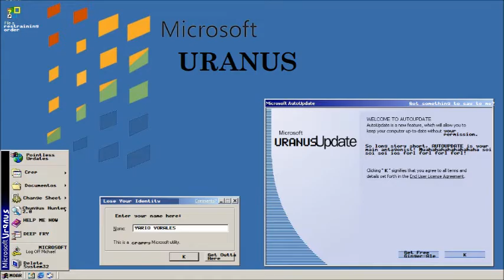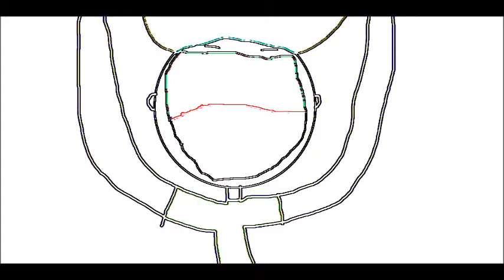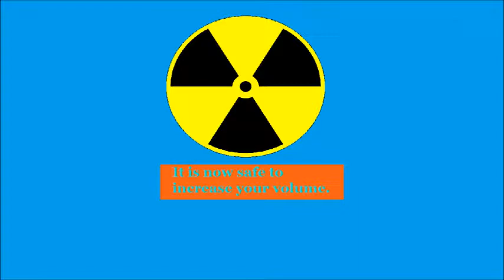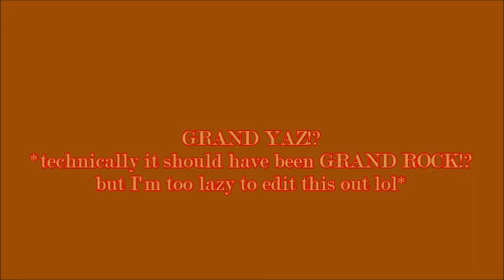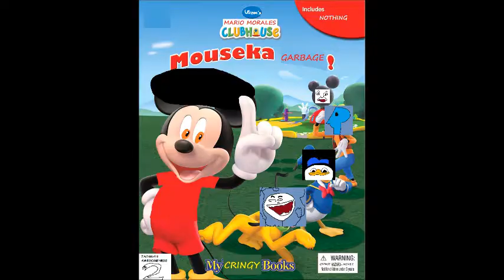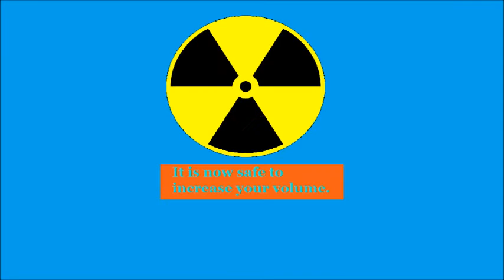20th Century FOX Intro Bloopers (S7E3)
ARCHIVE FROM ZACHMAN AWESOMENESS II
20th Century FOX Intro Bloopers
Episode 63: Hot Dog Crusaders

Mario and some of his friends pay a visit to his fake clone's house, which is an exact replica of his own but the colors are inverted. Meanwhile, Mario's fake clone has something evil in mind.